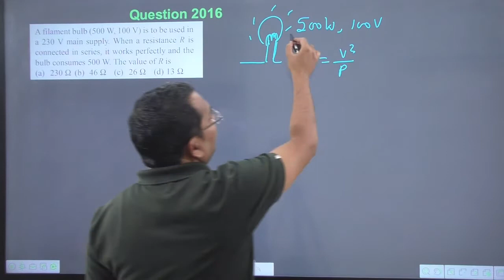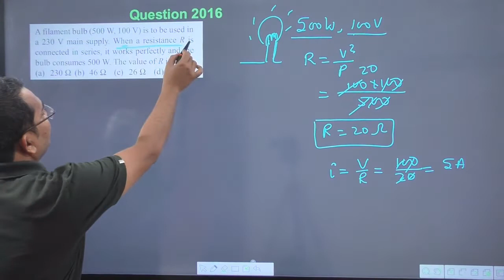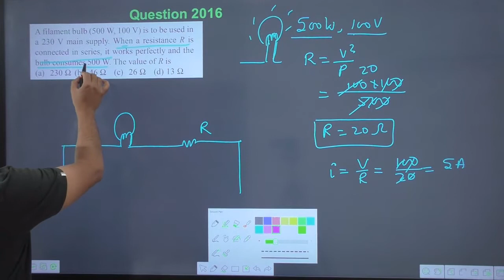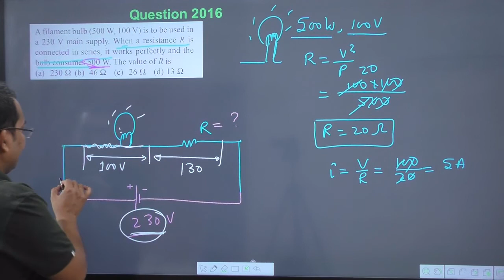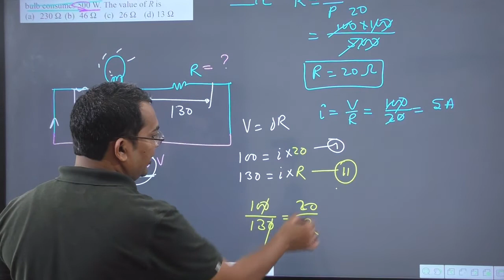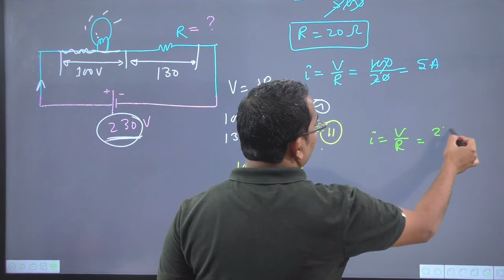A filament bulb (500 W 100 V) is to be used in a 230 V main supply. When a resistance R is connected